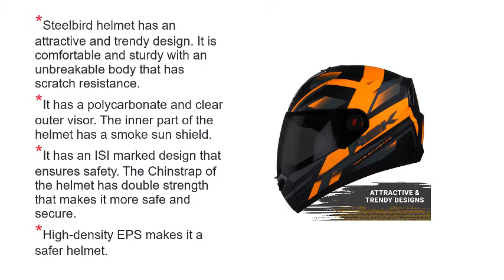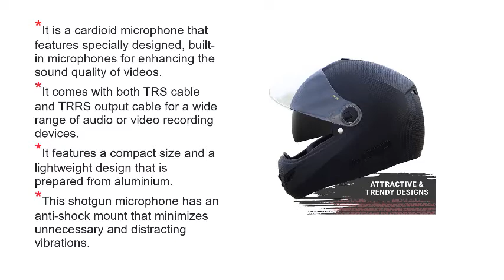Top 5 Best Double Visor Helmets in India 2021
1. Vega Ryker Bolder Full Face Helmet

2. Steelbird SBA-1 R2K Full Face Graphics Helmet

3. Steelbird Cyborg Double Visor Full Face Helmet

4. Studds Shifter Helmet D1 Matt BK N1 (L)

5. Starvin Rhhyn@X Full Face Helmet